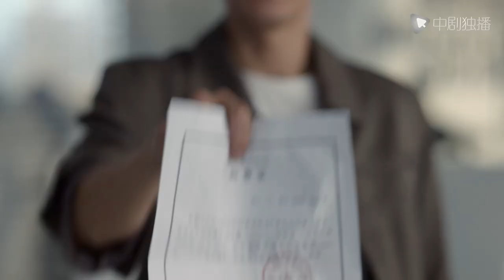心上人的人设崩得稀碎，剽窃人生还当小三，还被好朋友怒扇！